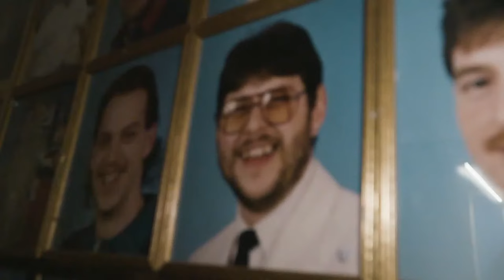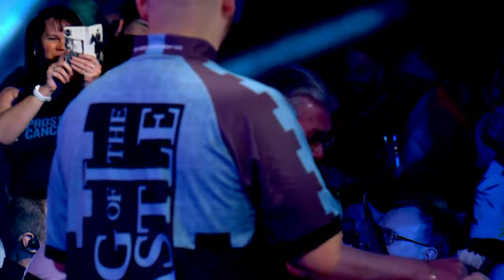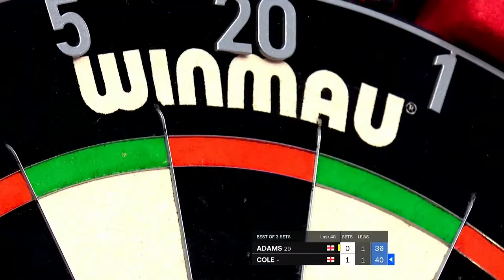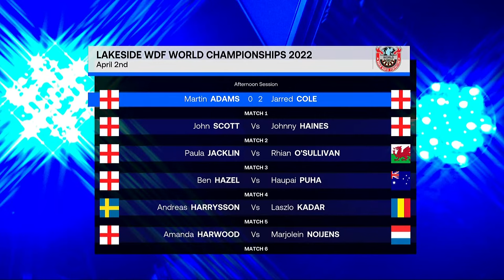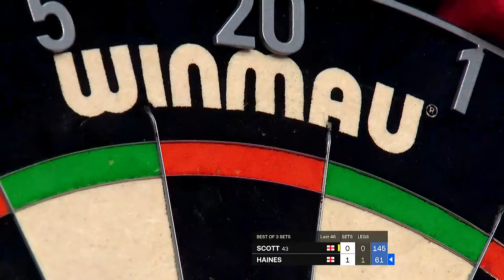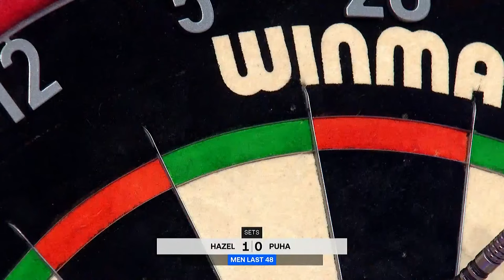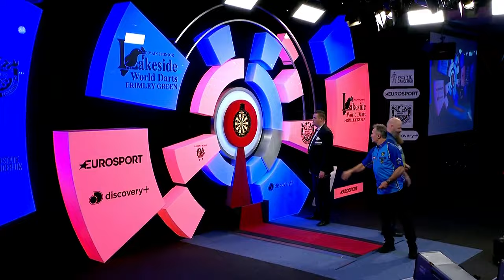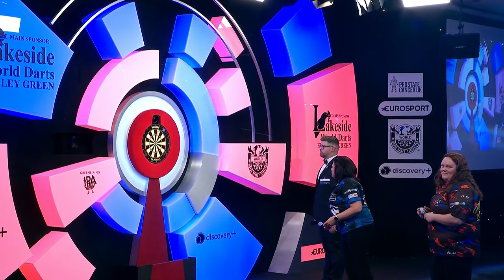Lakeside WDF World Championships 2022